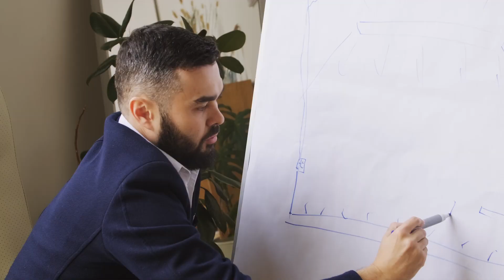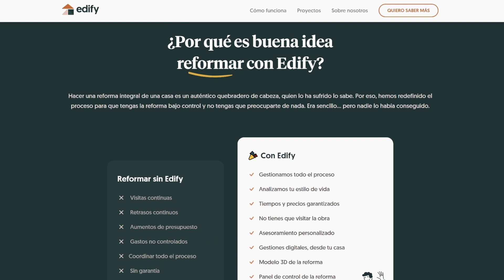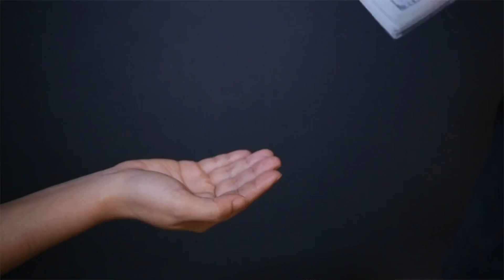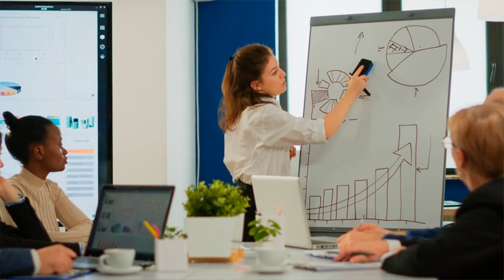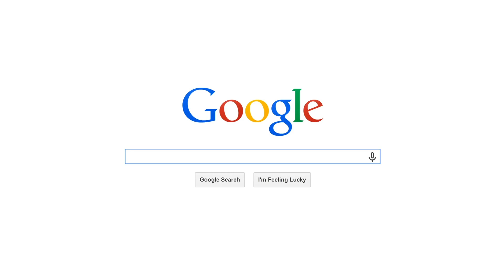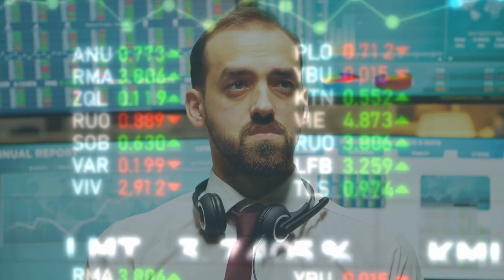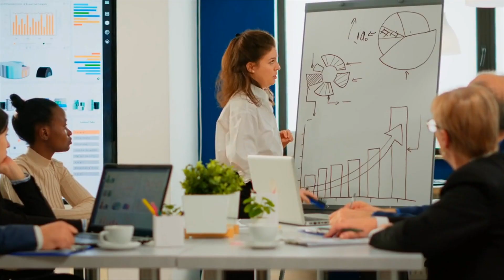$500mil en TRES MESES con Herramientas NOCODE | Caso Edify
En este video te cuento la historia de una startup española Edify que logro vender medio millón de dólares validando su idea con nocode en 3 meses.

📱Vuélvete un experto en Glide con este curso
Aprenda a crear apps en Flutterflow